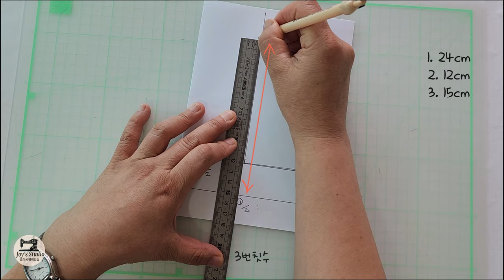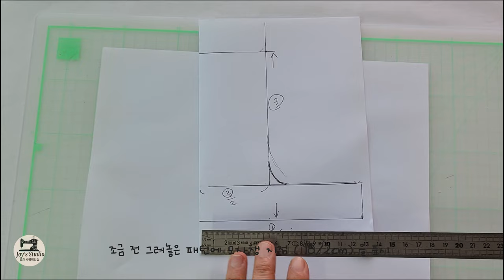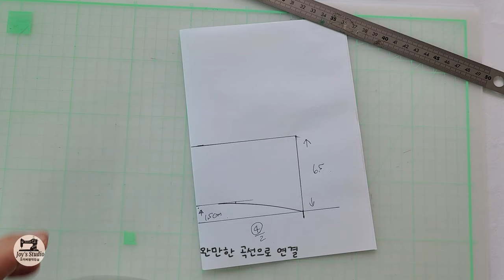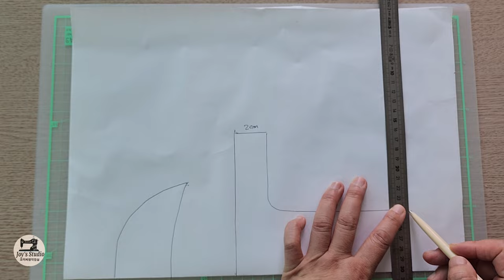트렌디한 썬캡만들기 /패턴/ 봉제 / Easy to make a cap/a dog acc/ pattern/sewing/sombrero, gorro, bonete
강한 자외선을 가려줄 필수 아이템 썬캡을
저와 같이 우리 강아지 사이즈에 맞추어 하나하나 배우면서 모자 패턴을  만들어 보세요 ~ 어렵지 않아요 ^^
조금씩 따라 하다 보면 원리가 이해되시도록
영상을 만들어 보았는데 미숙한 점이 많지만 여러분이 질문이나 의견을 주시면 적극 수용 하도록 해보겠습니다 ~
패턴 어렵지 않아요  지금 저와 같이 시작해보실래요~
 여름 휴가 스타일로 자외선 차단에 탁월한 화사하고 러블리한  썬캡으로  모자 단독으로 착용하여도
완벽한 스타일을 완성합니다.

It's a must-have item to cover up the strong UV rays
Learn one by one according to your dog's size and make a hat pattern with me ~ It's not hard ^^
If you follow along, you'll understand the principle
I made a video, and there are a lot of things that I'm not good at, but if you give me any questions or opinions, I'll try to accept them ~
Patterns are not difficult Do you want to start with me
A bright and cute bucket hat that's great for sun protection for summer vacation
Even if you wear a hat alone as an accentuating ribbon
Complete the perfect style.
The back part is designed in the shape of a petal

Es un objeto necesario para cubrir los rayos UV fuertes
Aprende uno por uno según el tamaño de tu perro y haz un patrón de sombrero conmigo ~ No es difícil ^^
Si sigues, entenderás el principio
Hice un video, y hay muchas cosas en las que no soy bueno, pero si me das preguntas o opiniones, intentaré aceptarlas ~
Los patrones no son difíciles ¿Quieres empezar conmigo?
Un sombrero de cubo brillante y lindo que es bueno para la protección solar para las vacaciones de verano
Aunque uses un sombrero solo como cinta acentuativa
Complete el estilo perfecto.
La parte trasera está diseñada en forma de pétalas